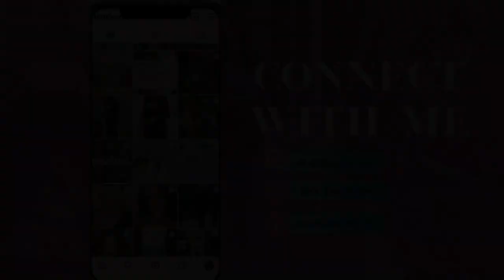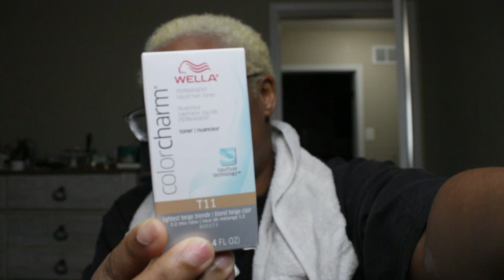Updated Bleach Routine | Blonde Hair | Bleaching & Toning at HOME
Here is my updated bleach routine. I normally use 30 vol. developer, but I ran out.

Let's get this video to 10k views and I'll upload my sleek hair routine!

I normally use Wella T11 or T14 in between my touch-ups

Support My Business (All The Way Glam)